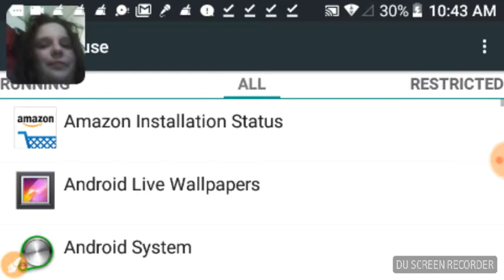SO CUTE/ one night at kotea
Super cute fnaf fan game. I'll love cats forever.